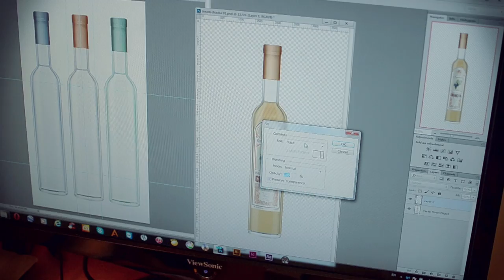Humans of Tbilisi - გეგა ქუთათელაძე